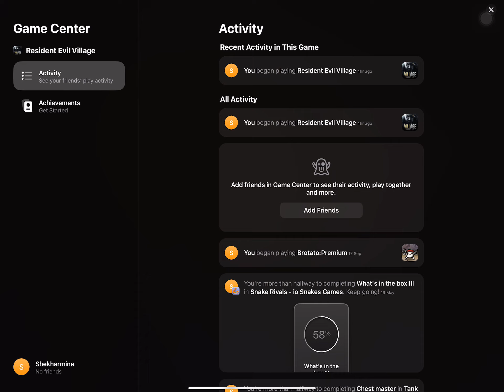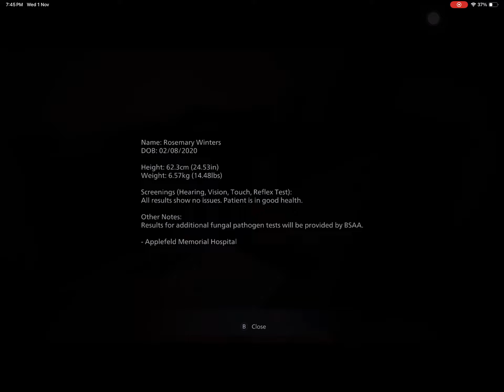Resident Evil Village Gameplay iPad Pro M1